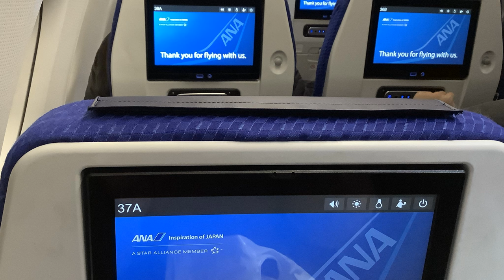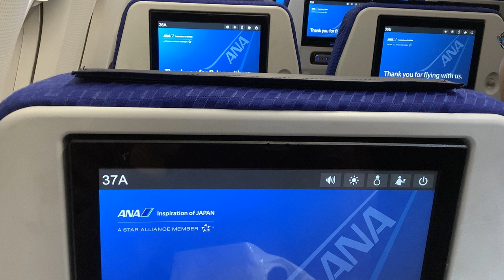【機内環境音ノーカット】ANA羽田空港→広島空港A321-200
【撮影機材】
Panasonic 4K VZX990M 64GB HC-VZX990M-W
4K ビデオカメラ VZX992M

Everyday Update!